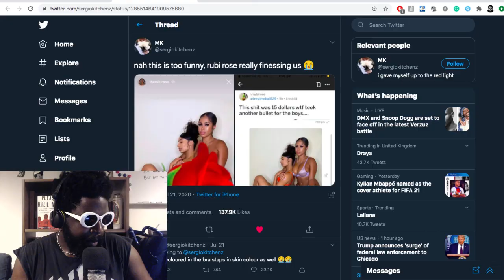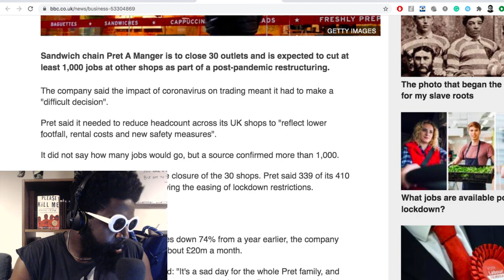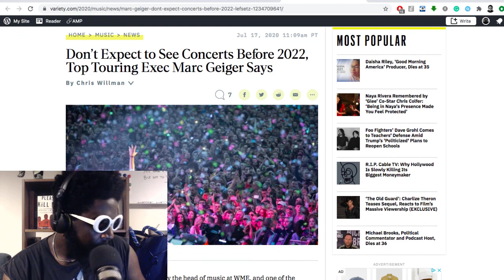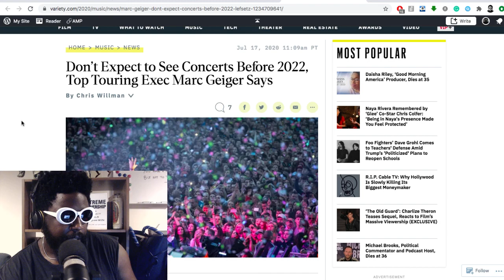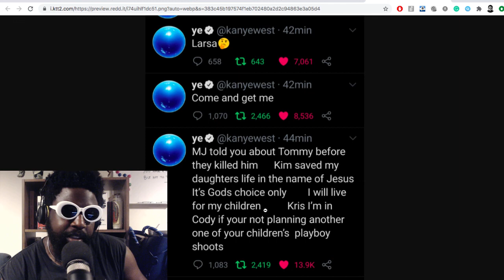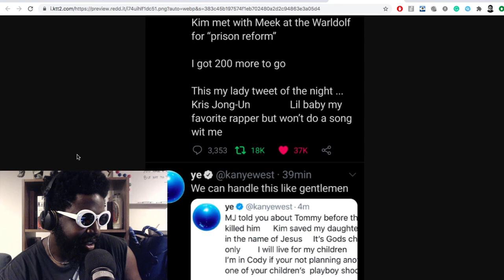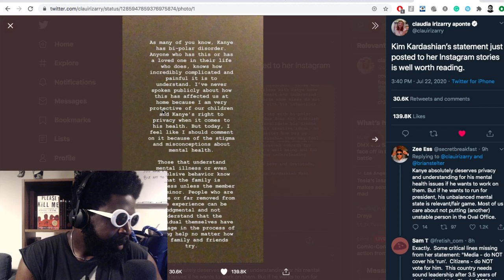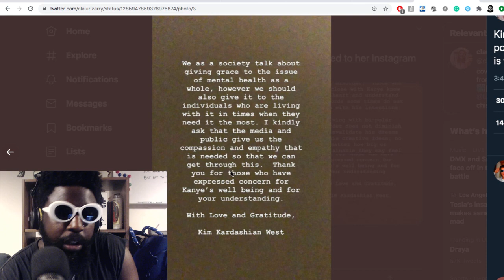The Agostinho Zinga Show #343 | Where Do We Stand?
Agostinho rambles about Manchester United 1-1 West Ham United, Rubi Rose OnlyFans finessing, Pret A Manger cutting jobs due to COVID, no concerts before 2022, Kanye West public meltdown pt.23394432, Kim Kardashian response, and more...

Don’t Expect to See Concerts Before 2022, Top Touring Exec Marc Geiger Says